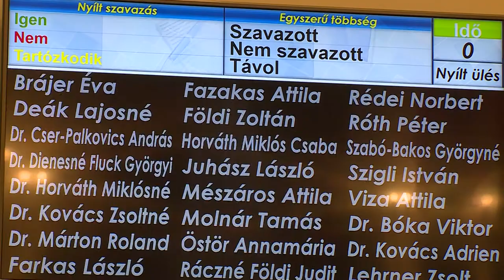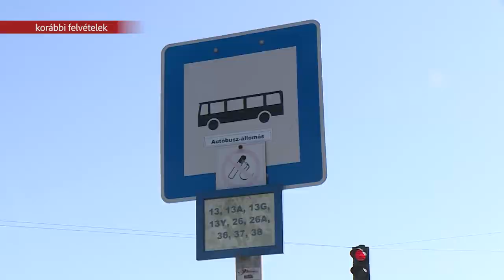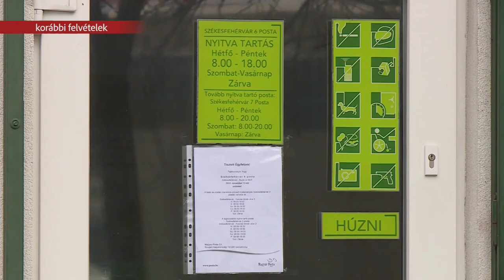Rendkívüli intézkedésekről döntöttek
A háborús infláció, az energia- és nyersanyagválság, az energia árak, a szolgáltatások drasztikus drágulása miatt fontos intézkedéseket kellett hoznia a városnak a mai rendkívüli közgyűlésen. Az intézkedések érintik az intézményi étkezést, az ingatlanadót és a közlekedést is.